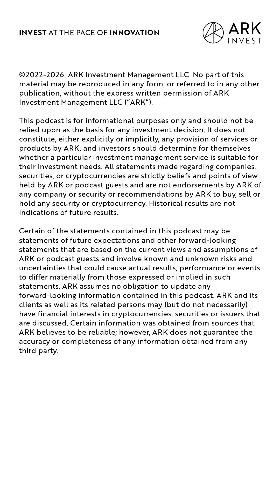The Future Of Curing Diseases Is Here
AI's most profound opportunity may lie in transforming healthcare and curing diseases. With data breakthroughs, this undervalued sector is gaining focus. Often missed due to early-stage cash flow, it holds immense potential, especially with AI-driven healthcare innovations. Hear more insights from Cathie Wood in October's "In The Know."